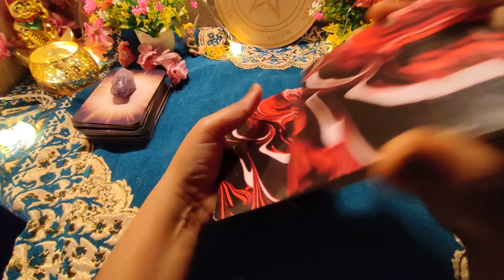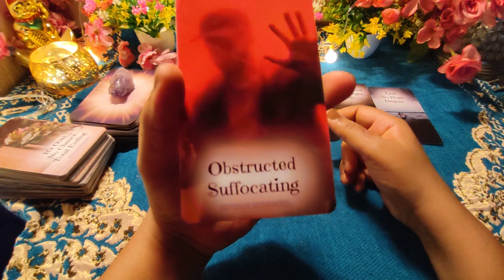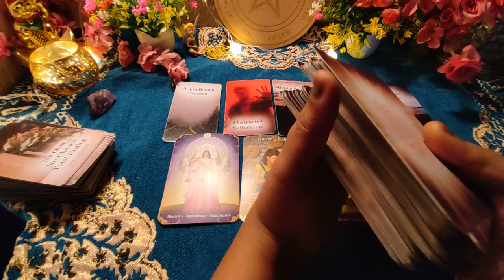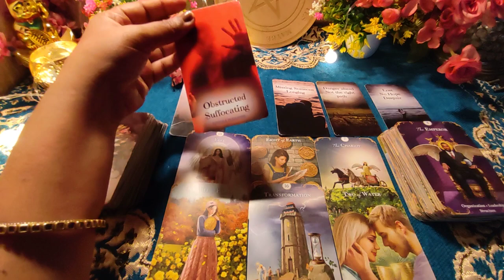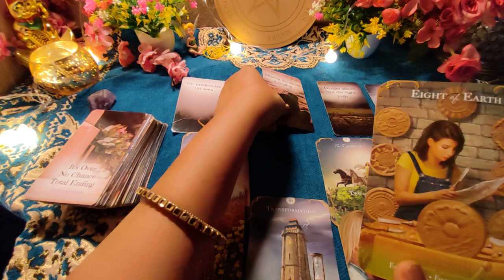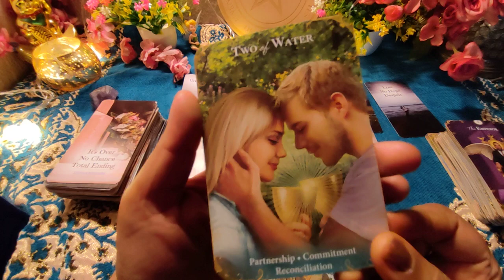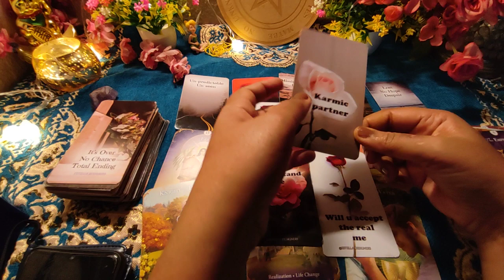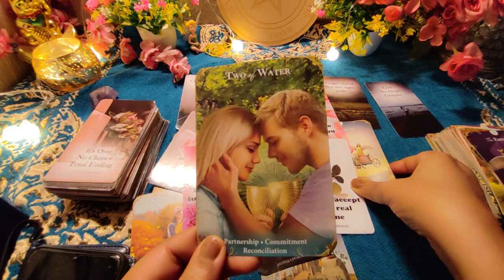kya apkay person apni feelings dikhayegey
hindi tarot
relationship
current feelings
love
pyaar
love tarot
candle wax hindi
candle wax current feelings
current feelings pick a card
current feelings hindi
message from your person
soulmate
saccha pyaar
yt shorts tarot
puri hawa nikal gayi
kal raat ki current feelings
last night current feelings
last night feelings
last night feelings tarot
kal raat wo kya soch rahe the
tarot

This is a general reading, it may or may not resonate with you but this